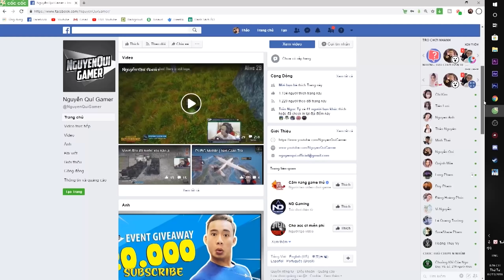Chuyến Xe KIM CHI 265 Từ Hà Nội - Đà Nẵng Ngày Mưa To | ETS2